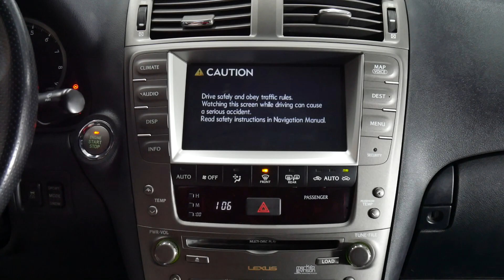Lexus IS 250 350 ISF 2006 2007 2008 2009 VLine Apple® CarPlay Demo LEX5 aftermarket retrofit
This video shows how CarPlay works when connected to the factory stereo in 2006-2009 Lexus IS 250 350 ISF using GROM VLine VL2 system. The wireless CarPlay is also available for the factory Lexus IS 250 350 ISF using the GROM VLite VT2 system.

The GROM VLine VL2 system allows the integration of wireless CarPlay and Android Auto into the Lexus IS 250 IS 350 ISF 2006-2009 factory car stereo. It uses an original factory car stereo display and integrates with the stereo buttons and steering wheel controls.

Model: LEX5VL2

The same system is compatible with the following Lexus and Toyota models and years:

Lexus ES 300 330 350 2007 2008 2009 (LCD Screen)
Lexus GS 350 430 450H 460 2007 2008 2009 (LCD Screen)
Lexus GX 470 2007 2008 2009 (LCD Screen)
Lexus IS 250 350 IS F 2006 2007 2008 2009 (Navi)
Lexus LS 600h 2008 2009 (LCD Screen)
Lexus LX 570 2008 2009 (LCD Screen)
Lexus RX 350 400H 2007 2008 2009 (LCD Screen)
Toyota Land Cruiser 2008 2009
Toyota Prius 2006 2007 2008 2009 (Navi)

Once VLine VL2 is installed into the vehicle, the user can enjoy modern features such as CarPlay, Android Auto, and a fully functional Android interface directly on the factory car stereo screen without replacing the factory screen.

Vline VL2 system is an Android-based car infotainment add-on that integrates into many cars' factory (OEM) stereos. It works seamlessly with the existing car stereo screen/display, sound system, and buttons/controls.

Once VLine VL2 is installed and connected to your vehicle's OEM stereo and display system, you will get the following functionality:

1. Fully functional Android integrated into your OEM stereo without any changes to your original stereo

2. Access to Google Maps, Waze, Sygic, or any other maps/navigation of your choice

3. Integrated music plugins - Spotify, Pandora, Google Music, Web Radio, Local music stored on your phone

4. Voice assistant for navigation and music selection

5. Access to the Google Play store to download any application

6. Smartphone Integration - CarPlay and Android Auto. This includes wireless CarPlay and wireless Android Auto

7. Bluetooth, USB, MicroSD card, HDMI-In

all integrated to your factory stereo.

All factory features remain functional with the installation of our VLine VL2 system. You can easily switch back and forth between the backup camera, FM radio, VLine and your CarPlay or Android Auto interface.

GROM VLine VL2 connects at the back of the factory stereo and integrates with the car stereo controls, buttons and display.

to find out if VLine VL2 is available for your vehicle.

Drive happy!